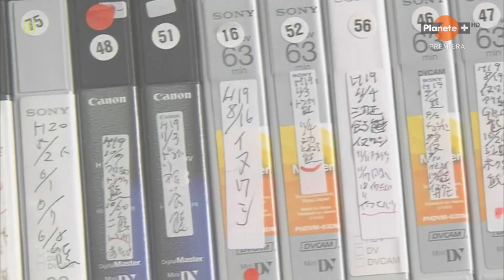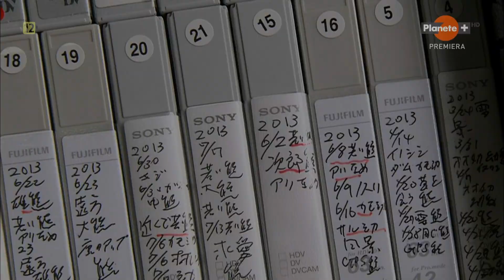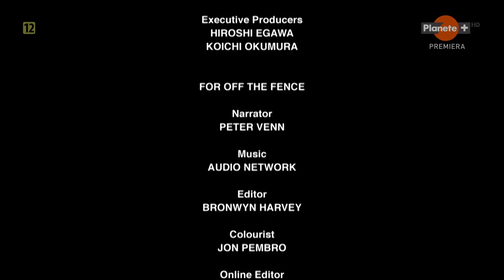Instynkty Zwierząt 1. Odrodzeni Z Ocalałego Lasu Niedźwiedzie Himalajskie